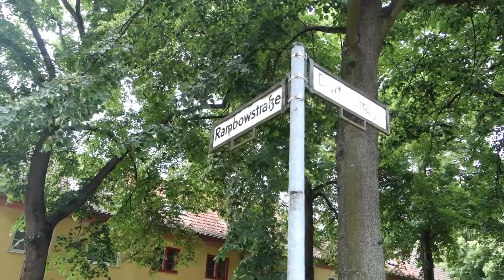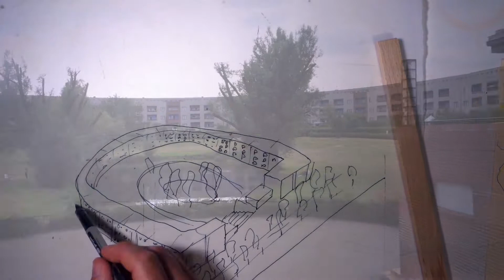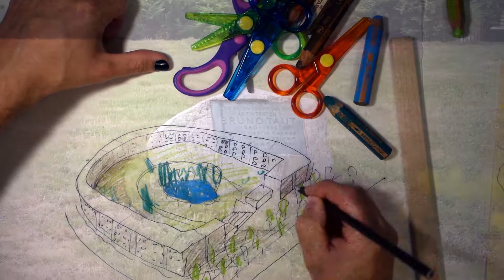Horseshoe Settlement - Hufeisensiedlung, Berlin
Another walk through the city, this time to visit the Hufeisensiedlung. A great architectural achievement from Bruno Taut in the twenties.